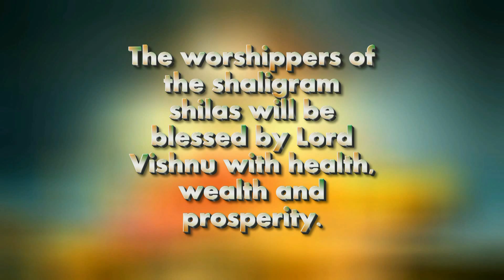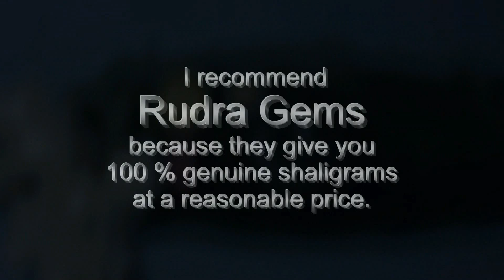Best Shaligram Shilas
The regular worship of holy Shaligram shila gives you health, wealth, prosperity. Lord Narayana blesses His disciples and guides them for ever.